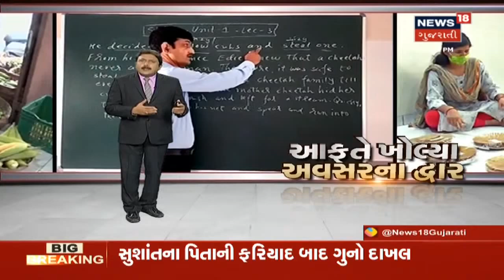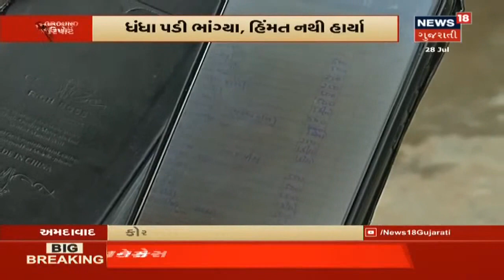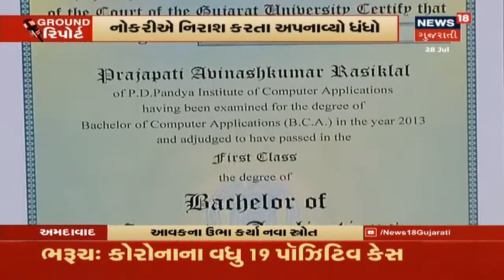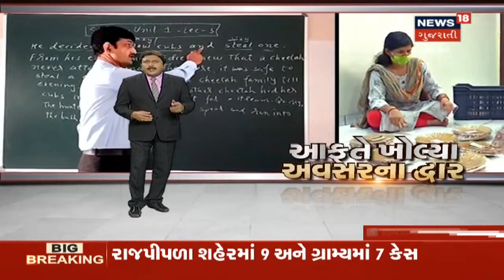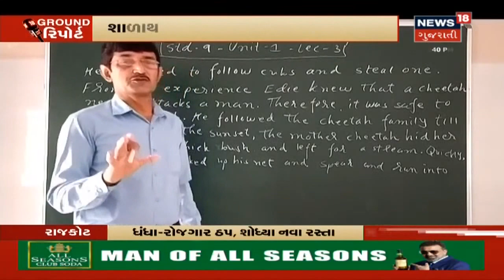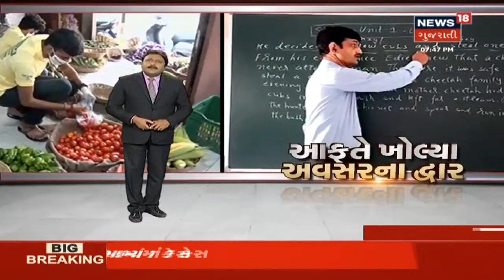Coronavirusએ ભણાવ્યા જિંદગીના નવા પાઠ, ધંધા-રોજગાર ઠપ્પ થતાં શોધ્યા નવા રસ્તા | Ground Report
Coronavirusએ ભણાવ્યા જિંદગીના નવા પાઠ, ધંધા-રોજગાર ઠપ્પ થતાં શોધ્યા નવા રસ્તા. આફતે ખોલ્યા અવસરના દ્વાર. કોરોના કાળમાં નવા ધંધાની શરુઆત.